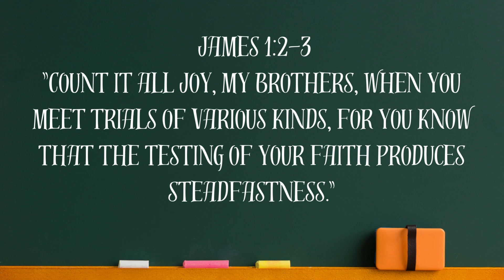What is Paradox?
Unravel the Mysteries of Paradoxes with Teacher Alejandrina!
Welcome to the Learning Bucket channel, where curiosity meets knowledge! Today, we'll embark on a mind-bending journey into the world of paradoxes with the amazing Teacher Alejandrina.

Paradoxes are statements or situations that seem contradictory yet may hold some truth. They can challenge our understanding of logic and reality, sparking critical thinking and exciting discussions.

In this video, Teacher Alejandrina will:

Explain what paradoxes are and how they work.
Explore some of the most famous paradoxes throughout history.
Discuss the philosophical and scientific implications of paradoxes.
Help you develop your critical thinking skills to analyze and appreciate paradoxes.
Get ready to have your mind blown as we explore the fascinating world of paradoxes!